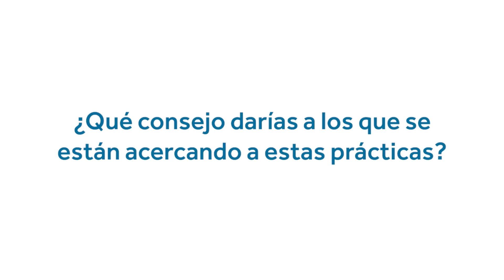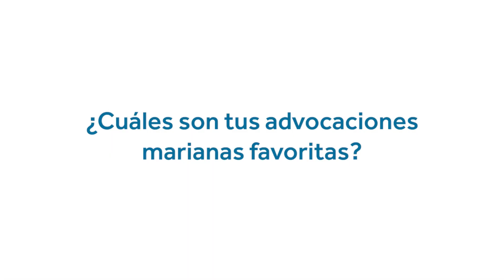🔵TESTIMONIO DE CONVERSIÓN de GABRIELA ARÉVALO: DE LA NUEVA ERA A JESÚS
Gabriela Arévalo es una joven venezolana con un fuerte testimonio de conversión dejando la nueva era, a través de la Virgen de Coromoto y José Gregorio Hernández.

Gabriela nació en el seno de una familia católica, hizo su primera Comunión y su madre siempre fue muy devota de la Virgen de la Caridad, una virgen de Venezuela que se apareció en un pueblo.

En honor a la Virgen, su madre le puso Gabriela de la Caridad y desde muy pequeñas tanto a ella como a su hermana las consagró a la Virgen María. "Creo que eso fue unas de las razones por las que la Virgen obró tanto para pudiéramos salir de la Nueva Era". Siempre tuvo una gran afinidad por la figura de Cristo y por la cruz. Fue al comenzar la carrera de Derecho en la Universidad cuando dejó la iglesia por completo y no se volvió más a confesar.

Con una infancia tranquila, sus padres siempre estuvieron presentes en casa, recuerda que fueron criados con mucho amor. Cuando se convirtió tomó en ella mucha más importancia la idea de compartir la fe en familia, algo que ella no había vivido de pequeña. "El Espíritu Santo nos ha hecho más dóciles a Dios,  a su obra y a su palabra, es algo muy bonito lo que ha obrado Dios en nuestra familia".

Con la llegada del COVID, muchas personas le recomendaron videos y libros para realizar prácticas de meditación. "Seguía con las meditaciones hasta llegar a experimentar el viaje astral. Fue una experiencia desagradable, no me esperaba el resultado que tuve. Empecé a sentir presencias en mi casa incluso sobre mí como si me acompañaran constantemente y haciéndome creer que eran ángeles cuando no sentía para nada paz ni tranquilidad", explica.

En este momento, Gabriela ya es cuando empieza a sospechar que algo no estaba bien con esas prácticas, incluso les preguntó a las mismas personas que se lo habían recomendado si eso estaba en consonancia con la religión católica y no supieron responderla a esta cuestión. Lo primero que hizo cuando empezó a darse cuenta de los efectos de estas prácticas fue rezar el Rosario.

¿Quieres conocer la historia de conversión de Gabriela? ¡No te pierdas su historia al completo!

0:09: ⛪ Testimonio de conversión hacia la luz y bondad de Dios, guiado por el Espíritu Santo.
4:44: 🙏 Transformación espiritual de la nueva era a la fe en Jesús durante la pandemia.
9:20: 🙏 La Virgen María guía a Gabriela hacia la confesión y el rezo del rosario, marcando un camino de conversión.
14:05: 💫 Descubrimiento de dones espirituales tras superar etapa de control mental y metafísica.
18:39: 💡 La importancia de vivir la vida desde el evangelio y la entrega de Jesucristo por nuestra salvación.
23:20: ⛪ El impacto de la fe cristiana en la profesión y la vida diaria, compartiendo conocimientos y ayudando a los demás.
27:18: ⚖️ Importancia de la oración y compasión para la conversión de personas y gobernantes en Venezuela.
32:41: 💫 Experiencias espirituales con la Virgen María guiaron la conversión de Gabriela Arévalo hacia la fe católica.
36:57: ⚠️ Decisión de abrir un canal de YouTube para dar testimonios sobre su experiencia en la nueva era.